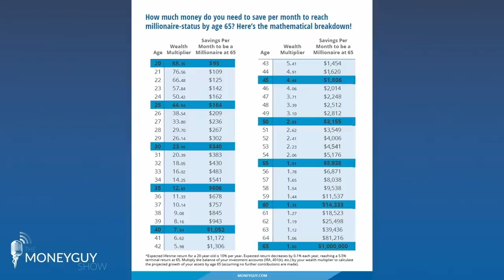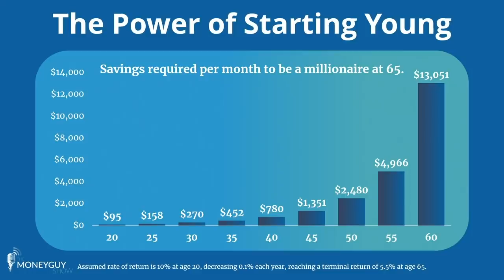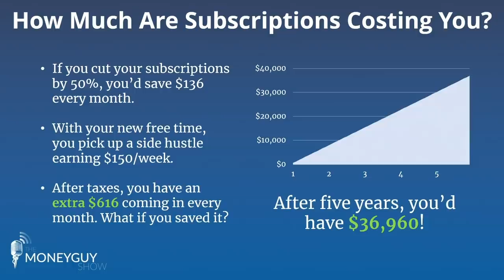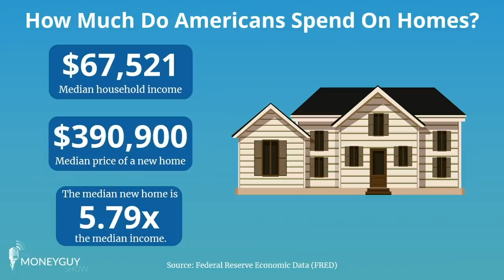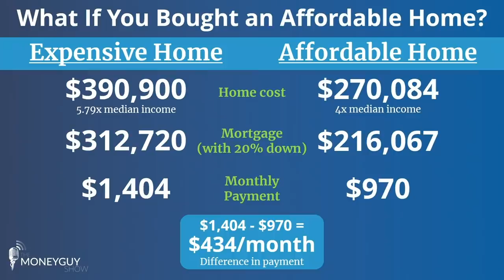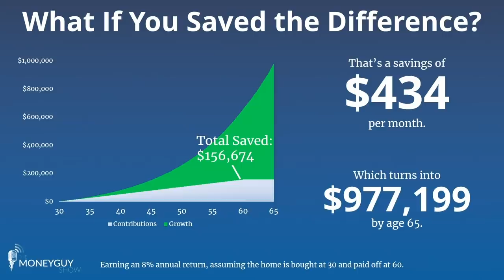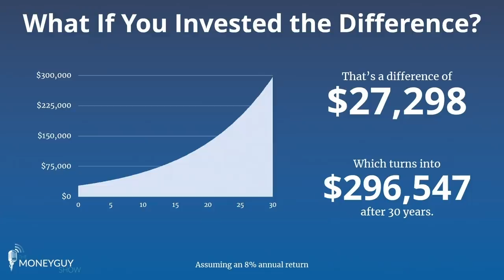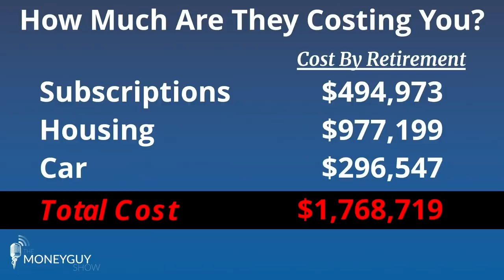3 Things You Use Everyday That Are Costing you THOUSANDS!